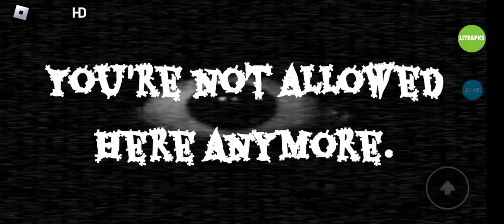server Owned By Admin In Doors But Cheaper and Shorter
You can Crucify Players